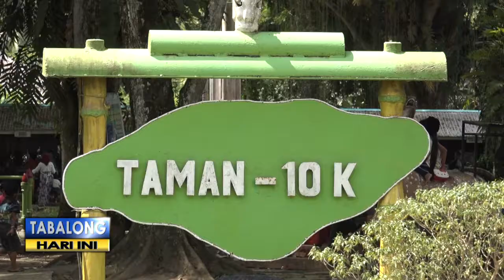Libur Lebaran, Pendapatan Pedagang di Taman 10 K Meningkat Drastis